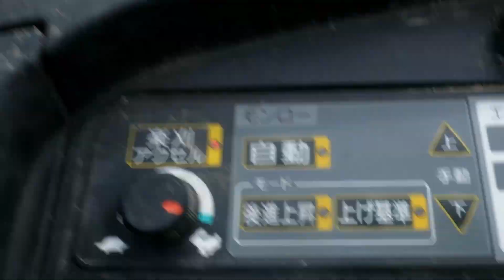カッターの刃を破損・予報にない雨が頻発・2019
2019年9月4日　　昨晩というか未明に激しい雨の音で目が覚めた。え～～！そんな雨の予報なかったのに！でも今日は、朝から２台体制で稲刈り予定がいきなりつまづいた。それでも気温も高いし風もあったので３０分遅れで出動。ところがパラダイス稲刈りのはずが、時々草があって詰まるトラブルが発生。こき胴の中の網が草で詰まってしまいスーパーメカニックにエアタンクを持って来てもらいエアで吹いて対処した。そして倒伏稲を刈った時に地面を刈ってしまいその時にカッターの刃を１枚破損させてしまった。それからは、虎刈り状態。これでは、マズイので第４ＱにＥＲ４６７チームを籾摺りに戻して私が乗ってその間にＥＲ４７０を引き揚げて修理することにした。これで明日は、ようやく乾いた倒伏した田んぼを刈れると考えた矢先に編集中の夜２０時に予報にない激しい雨が降りました。これでまた濡れてしまった倒伏稲。明日は、作戦の練り直しです(*￣▽￣*)

トラクター

クボタ　ＫＬ４１
クボタ　ｋＬ３9５０Ｈ
クボタ　ＳＬ４１ＨＣＱＭＡＥＰ

田植え機

クボタ　ＮＳＵ５５－ＳＰ２
クボタ　ＺＰ５５－Ｔ５Ｆ－Ｄ

コンバイン

車両

乾燥施設